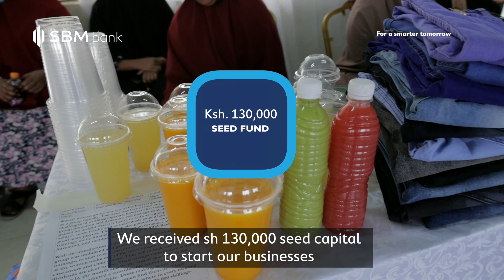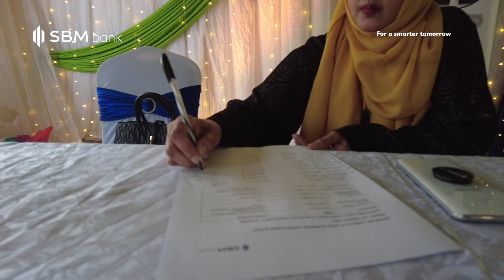SBM BANK WOMEN EMPOWERMENT